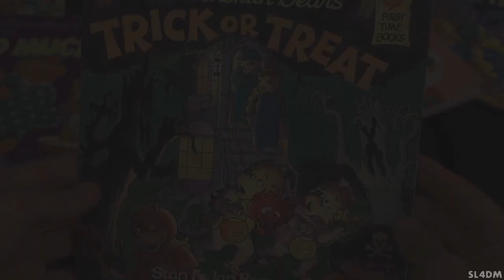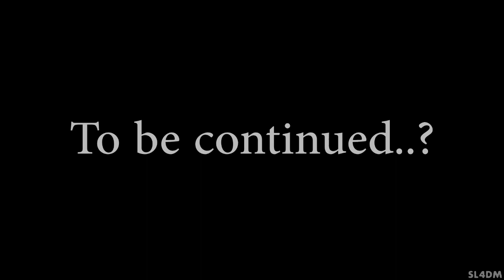YouTube Poop: AVGN Gets Peanut Butter in your Chocolate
Good fun as always working on this, I hope you all enjoy. I've got another collab planned, so either that or another solo YTP will go up at some point in the next coming weeks/months. Have a lovely day, more stuff coming soon